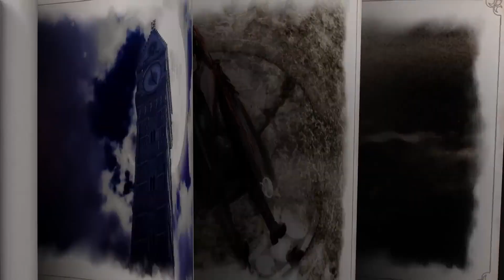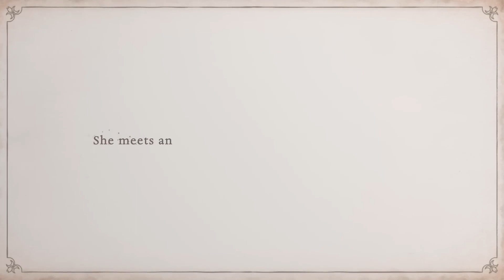Cereza and the Last Demon - lepsza niż 3 część Bayonetty?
Czas na epizod z przeszłości atrakcyjnej wiedźmy :)